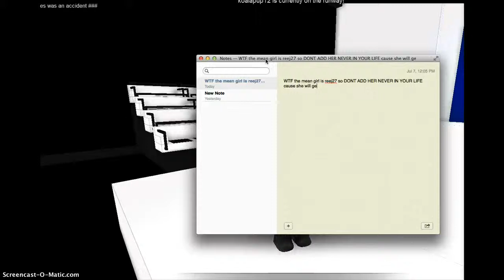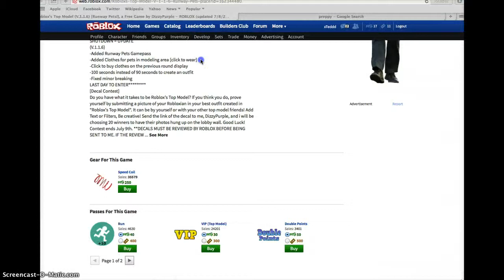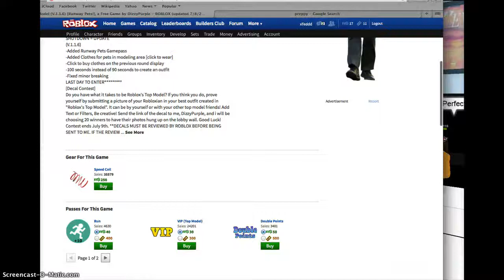Roblox-Meany Girl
Meany girl is reej27 dont add her before she be means...